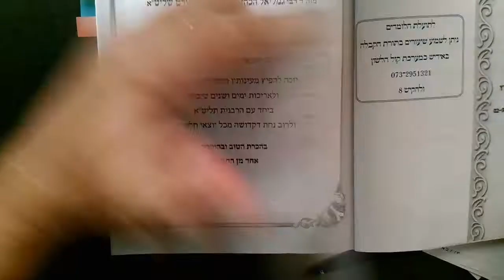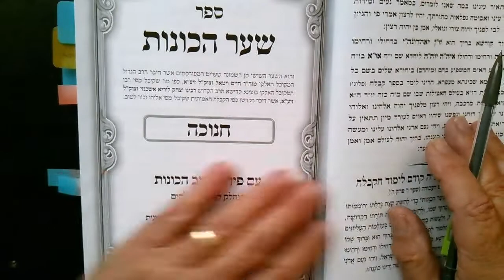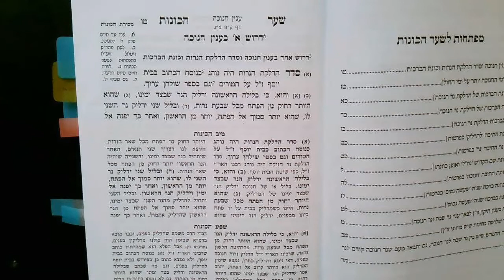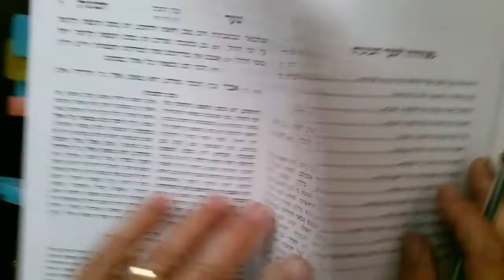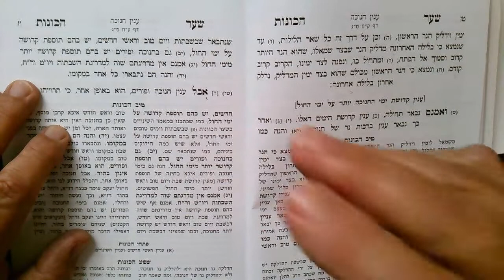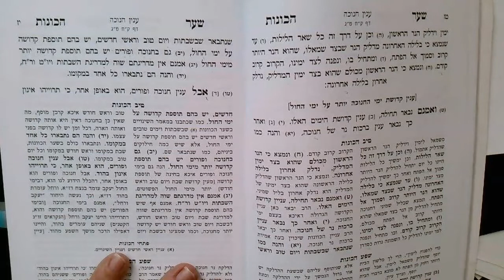Ari Chanukah on video 1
Start learning the secrets of Chanukah from the beginning of the Shaar Hakavanos